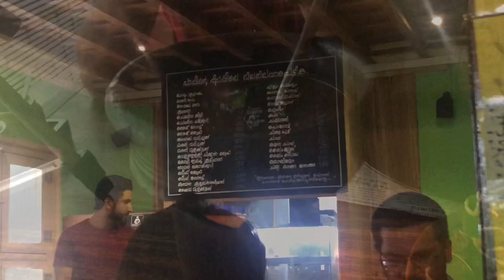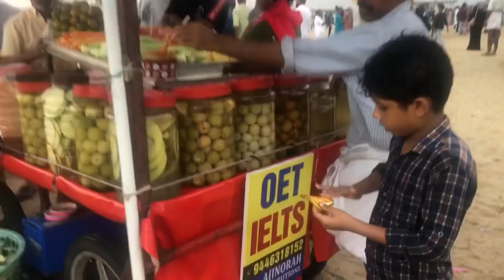നമ്മുടെ സ്വന്തം കോഴിക്കോട്ടിലേക്ക് 🚕